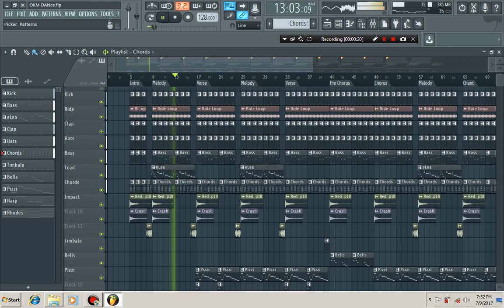FL Studio 12.5 (Beta) | First Look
FL Studio 12.5 Beta, First demo project in 12.5.